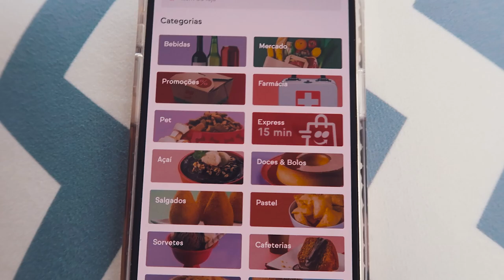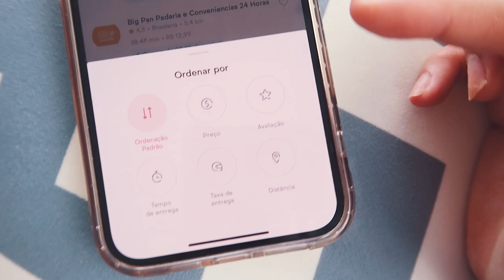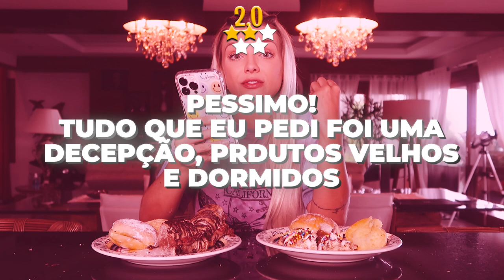Santa Catarina: COMPAREI COMIDAS DAS PADARIAS DE PIOR E MELHOR AVALIAÇÃO DO APLICATIVO!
Hoje, comparei as padarias avaliadas com a melhor e pior avaliação do aplicativo em Florianópolis, Santa Catarina!